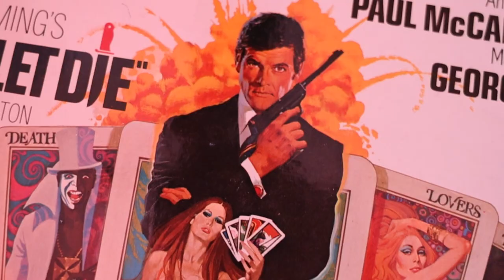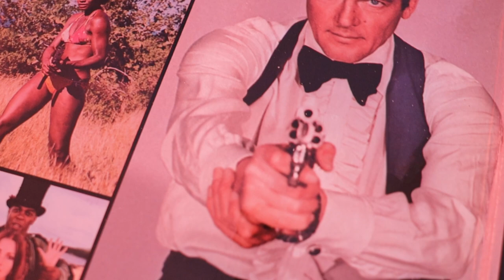How Paul McCartney landed the title theme for a James Bond film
“Live And Let Die” marked some important firsts for the James Bond film franchise. It was the first 007 film to star Roger Moore as James Bond, and when it came to the music, it had a little help from some key players with Beatles pedigrees. Paul McCartney’s title theme was the first rock song ever for a Bond film, and the entire score was created by producer Sir George Martin, the fifth Beatle. Find out how it all came together in this episode of the Behind The Song podcast.

Music Producer: Christian Lane
Video Director: Eva Empleo

About Janda:
Behind The Song podcast host and creator Janda Lane is a radio DJ at WDRV-FM in Chicago, the city she calls home with her husband and podcast partner, Christian Lane, and their two cats, Ollie and Liam.

Follow Behind The Song on TikTok @behindthesongpodcast.

Follow Janda on Facebook and Instagram @jandalaneradio and on Twitter and TikTok @jandalane.